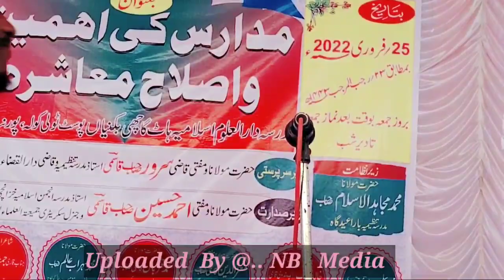माँ को अँधा कर देती है|ख़ूबसूरत नात नजम|Mohammad Ali Jauhar Champa Bareli|irshad Nizami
माँ को अँधा कर देती है ख़ूबसूरत नात शरीफ नजम
Mohammad Ali Jauhar Champa Bareli purnia
irshad Nizami Champa Bareli purnia.

N B Media Naat Najam Hamd Ghazal Takreer Bayan Tilawat Quran E PAAK.

N B Media 👍🏾💓.

हर दिन विडियो अपलोड किया जाता है

रोजाना सुबह और शाम

daily Video Upload hota hai my YouTube channel par